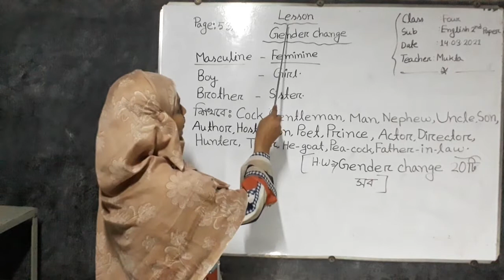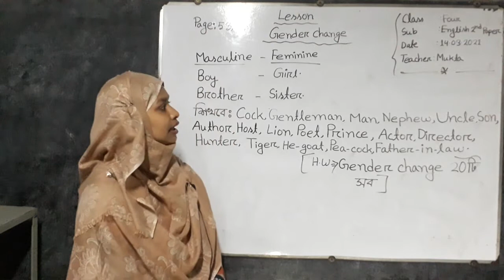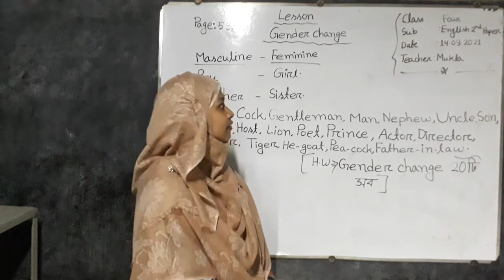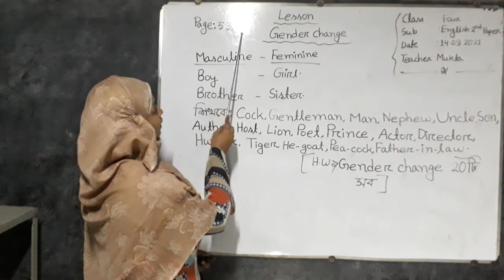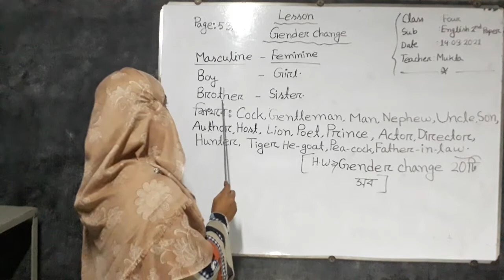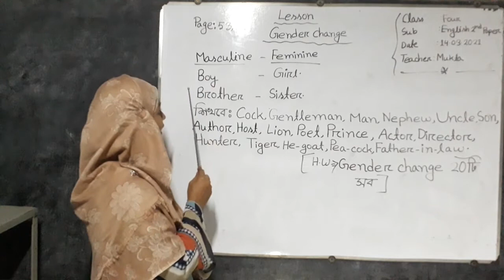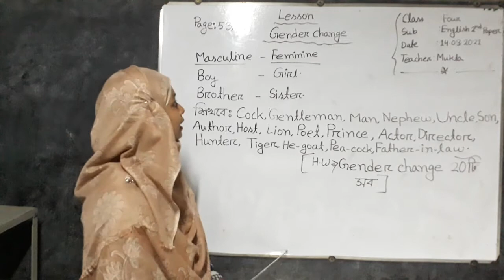৪র্থ শ্রেণি; ইংরেজি ২য় পত্র; পার্ট ৯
৪র্থ শ্রেণি; ইংরেজি ২য় পত্র; পার্ট ৯